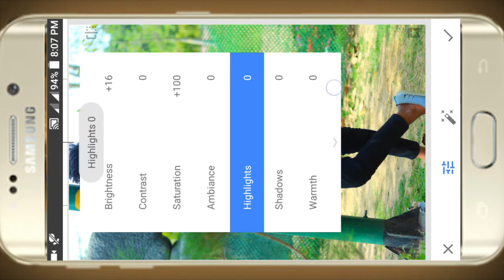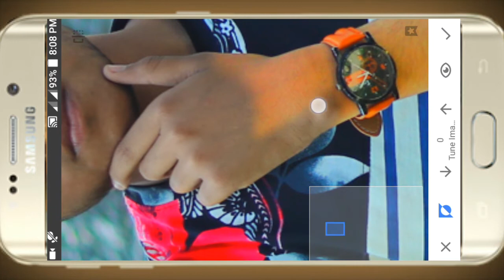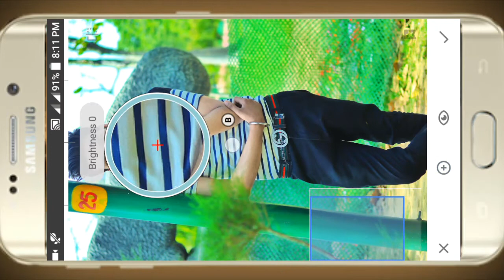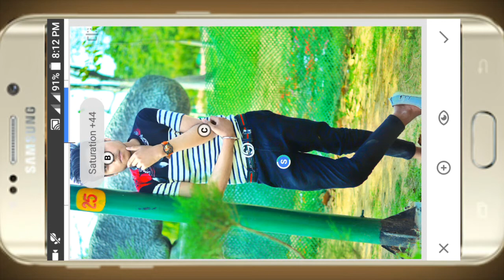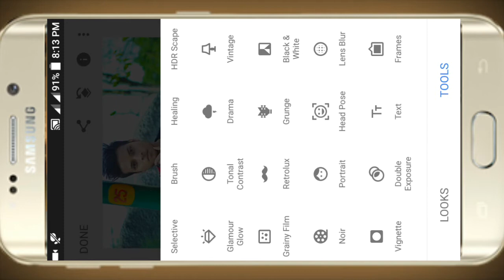New Snapspeed prefect color grading editing || new snapspeed color effect editing tutorial 2018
How To Change Mobile Pic To DSLR Pic In Few Minutes by Picsart
How To Blur Photo Like DSLR In Picsart
How To Edit DSLR Pic By Picsart
How To Blur Background In Picsart
How To Blur Effect In Picsart
How To Create Oil paint In Picsart
How To CB Edit in Picsart
How To Edit Heavy Dark colour In Picsart
How To Edit Lens flare In Picsart
How To Change Background In Picsart
How To Bluring Effect by Picsart

photo manipulation,
Disintegration Tutorial,
make a photography logo by picsart,
Best logo design tutorial by picsart,
Smoke Color PicsArt,
Amazing photo edit tutorial,
Oil paint effect tutorial,
picsart tutorial,
pics art videos,
picsart download,
picsart tricks,
picsart blend,
picsart hair,
picsart hdr,
picsart hairstyle,
picsart new video,
picsart smudge,
picsart underwater,
photoshop tutorials,
tutorial photoshop,
photoshop tutorial,
how to photoshop,
photoshop cc,
adobe photoshop touch,
photo,
photo editor,
picture editing,
photo manipulation artists,
photo restoration,
edit photos,
editing photos,
photography,
photo effects,
photo editors,
pictures editing,
photoshop lessons,
photoshop training,
• online photoshop classes,
photoshop course,
graphic design tutorials,